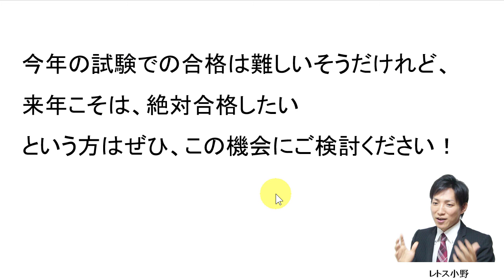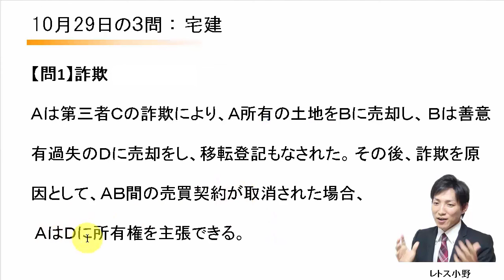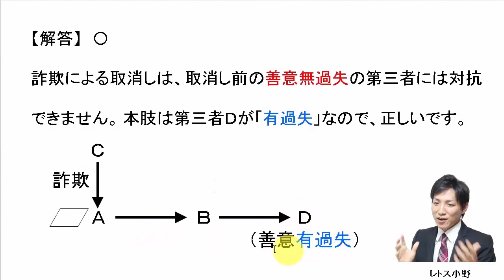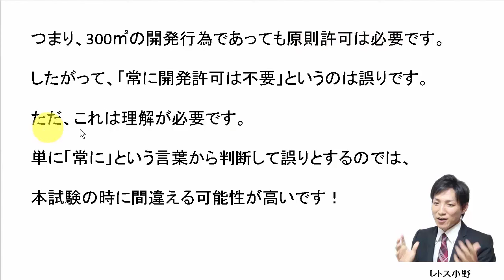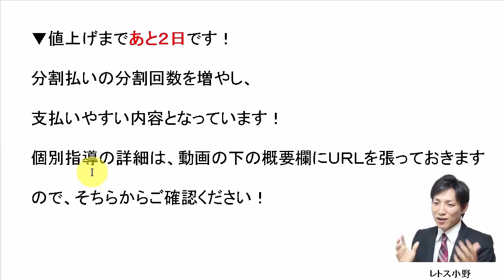【宅建過去問】10月29日の３問【レトス小野】宅建過去問解説